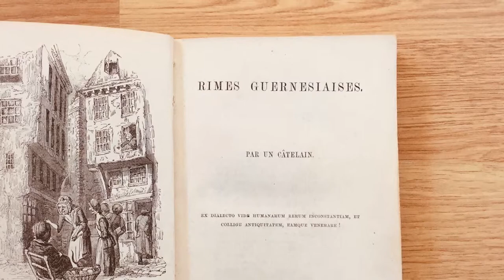La Grasse Matinâïe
Hazel reads La Grasse Matinâïe by George Métivier

Translated by Harry Tomlinson -

Can you hear the hens clucking?
You wretch, do you know what time it is?
Hark, there are the drums rolling!
Off you go and weed your parsnips:
The swallow on our chimney top
Has finished his little tale:
If you stay lying late in your bed,
Lord, the neighbours are going to laugh.

But let me hear the salvo firing,
‘Lisabeau, I will make room for you;
Wait for the wake up call of the skylark;
Stay a while under the eiderdown! –
Get up, Jean, she insists,
What are the old people going to say?

It’s really time for me to go and do the milking,
Our dog, Turk, is barking at the builders,
Woman, he says, I wish he would
Bite your heels! –
Lazybones, look at you, like a pig,
Stretched there full length:
Lord, the neighbours are gong to laugh!

But the maiden nods and yawns
Like a turkey at the feeding tub:
Twists and turns on our bed of straw,
As if on a feather bed from St. Malo;
And still the bold woman cries,
What time will we get the baking done? –

The blackbird whistles in the porch,
The lark has finished his song,
‘Lisabeau, in her chimney corner,
Smiles at the sinner:
How good it feels, the little madame,
Side by side with Jean Simon!-
If she stays lying late in her bed
Lord, the neighbours will give her some stick!

After a fair old time,
The neighbour jumps out of bed;
His partner keeps herself hidden away,
Head and all, under the green counterpane:
Ha! Says Jean, my beloved one,
What are the old folk going to say?